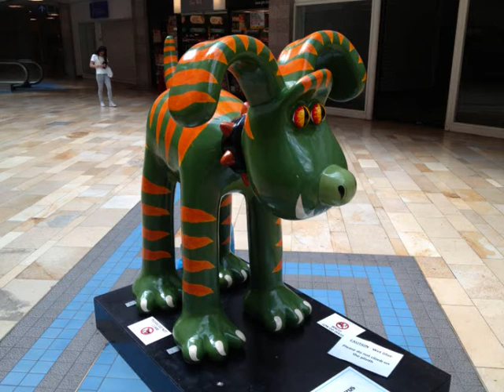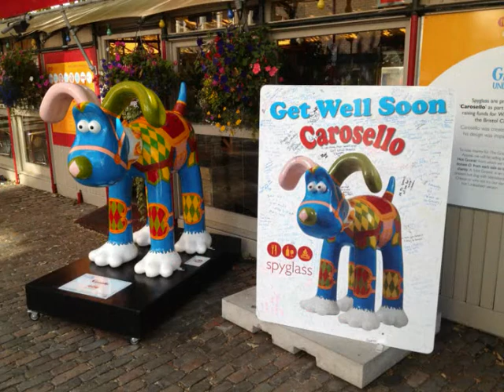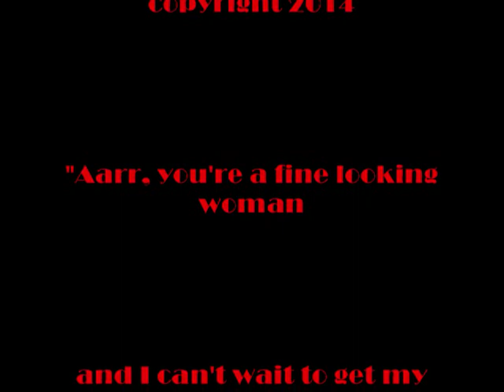Combine Harvester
Is it a pastiche of a parody? Or a parody of a pastiche? In Cornwall, we'd call it a "Past-y". Whatever, it's just gotta be done. So here's some Scrumpy and Western: the encore to our show...